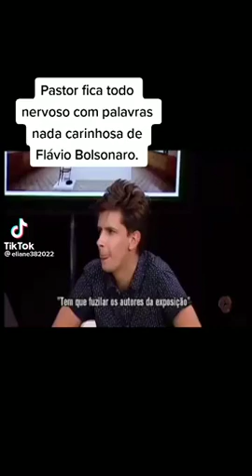qual sua opinião